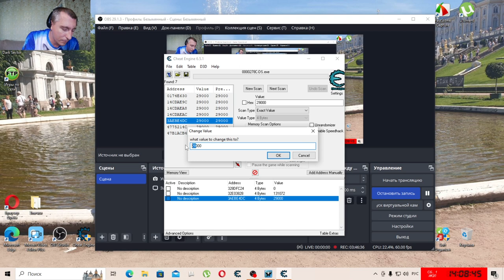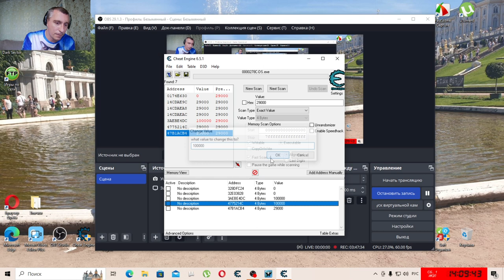Dark Sector#3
Новое правительство ставит ужасные эксперименты на мирных жителя. Они превращают жителей в страшных монстров, после чего используют их как свою охрану. Главному герою придется с этим бороться. Главный персонаж не оставляет себе выбора и сам ложиться под нож ученных. После чего он превращается в монстра, у которого вместо рук спиральные ножи, благодаря им он может рубать своих противников направо и налево.
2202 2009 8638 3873 карта